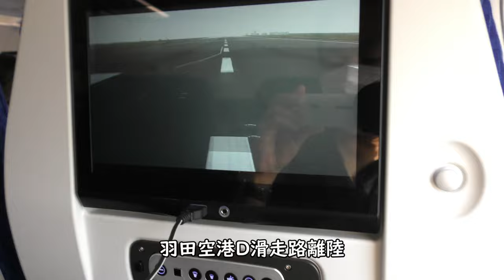【羽田空港D滑走路離陸】プッシュバック～タキシング／ANA461羽田空港→那覇空港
2022年6月4日撮影、ANA461便、羽田空港→那覇空港Airbus A321- 200(JA145A)より撮影した羽田空港プッシュバック～タキシング、D滑走路離陸映像です。

Everyday Update!